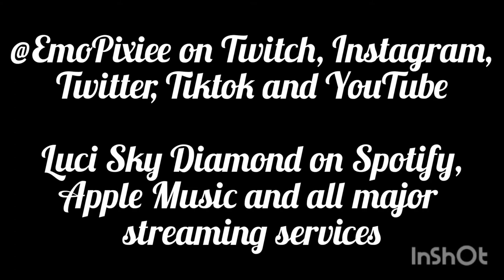EmoPixiee Vlog: July 2021 Week 1